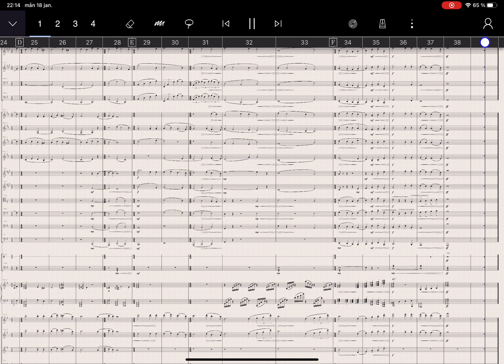Prelude: 49th Parallel - Ralph Vaughan Williams (StaffPad)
Composer: Ralph Vaughan Williams

Rendered using StaffPad and the Berlin Series libraries, except for trombones (CineBrass) and tuba (Spitfire Symphonic Brass).